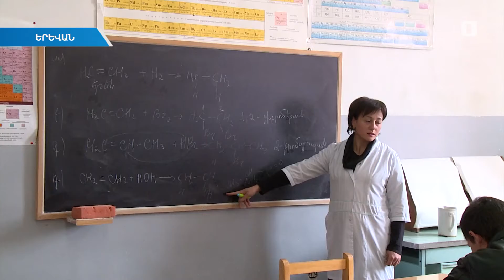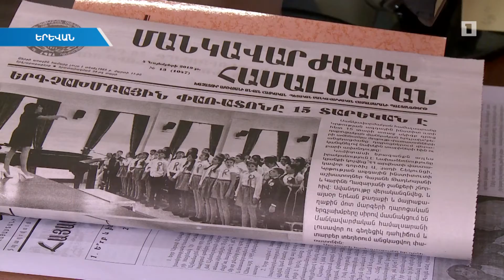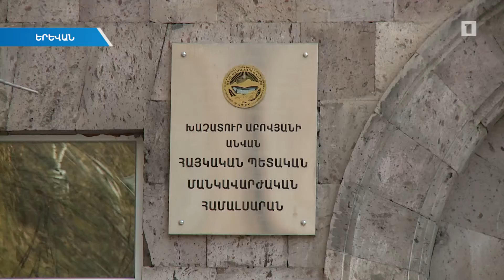Բուհերի գիտխորհուրդներն առայժմ չեն հստակեցնում՝ որ ֆակուլտետի պարագայում ինչպես կվարվեն